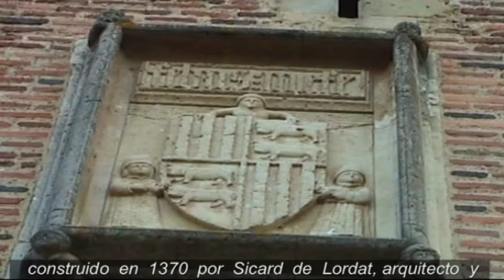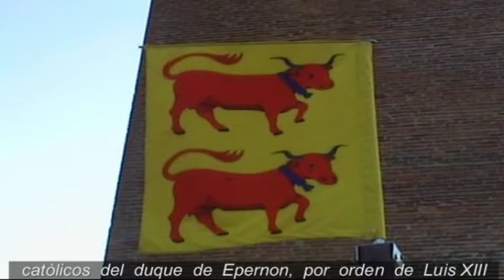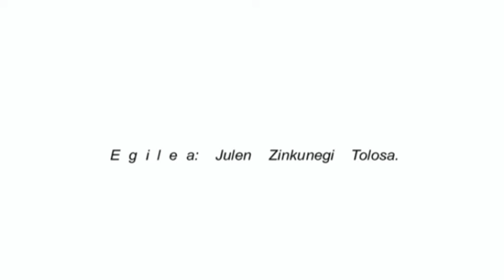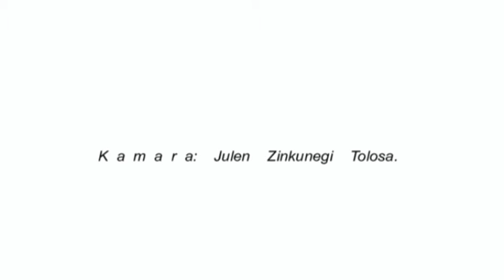Montaner Iparra Gaz O